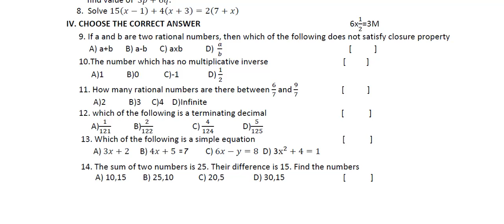AP 8th Formative Assessment-1(CBA_1) Question Papers for 2023-24 | AP 8th class Maths FA-1 paper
AP 8th Formative Assessment-1 Question Papers for 2023-24  | AP 8th class Maths FA-1 model paper
AP 8th class Maths F-A-1(formative assessment 1) model paper
Maths formative and summative practice paper 2021, Maths physics formative and summative question paper 2021, ap school exams schedule 2022 released
AP 8th Formative Assessment-1 Question Papers for  2023-24
AP 8th class fa1 question paper  2023-24
AP 8th class fa1 physics question paper  2023-24
8th class fa1 question paper  2023-24
ap 8th class fa1 question paper  2023